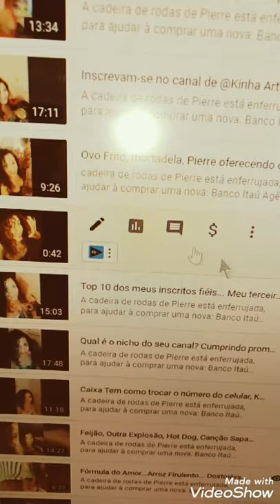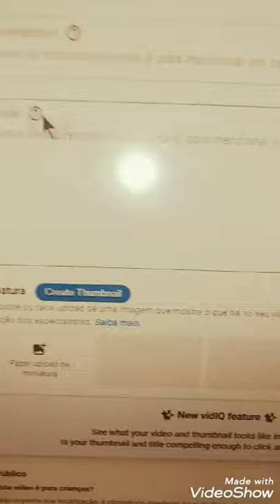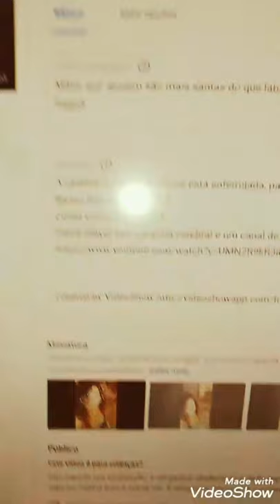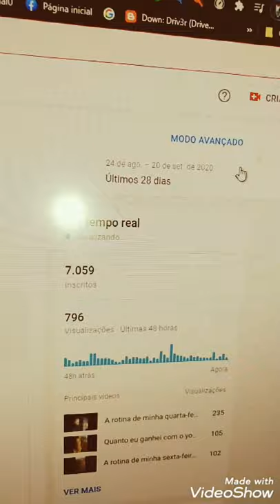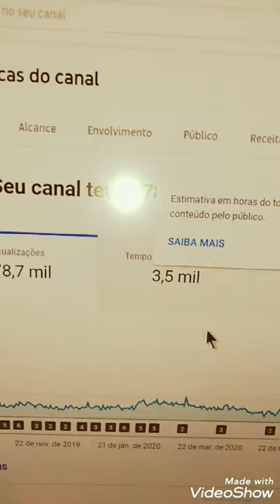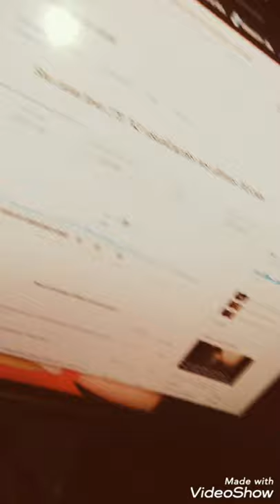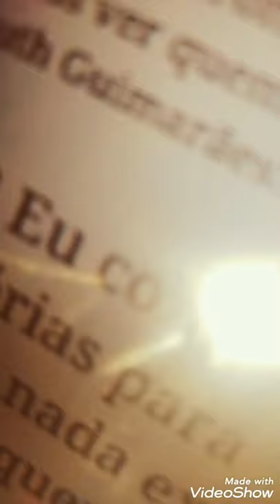4000 horas por ano para monetizar o canal, Ruth Guimarães a fada caipira, Canção de Legião Urbana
A cadeira de rodas de Pierre está enferrujada, para ajudar à comprar uma nova:
Pierre Player tem paralisia cerebral e um canal de jogos...